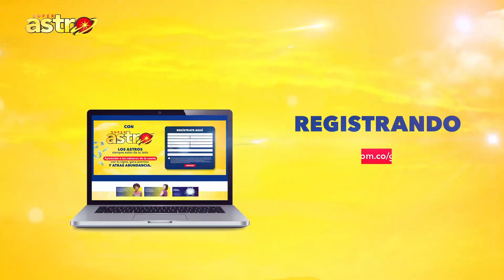DORADO TARDE de HOY Resultado sábado 17 de JUNIO de 2023 ✅✅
Si estás buscando el resultado de la lotería Dorado Tarde del sábado  17 de JUNIO, ¡has llegado al lugar indicado! Aquí encontrarás el último resultado de Dorado Tarde del sábado  17 de JUNIO, así como las estadísticas y los resultados anteriores.
En este sorteo de la lotería Dorado Tarde, celebrado el sábado  17 de JUNIO, podrás conocer si has ganado el premio JUNIOr. También te ofrecemos información sobre el resultado de Dorado Mañana del mismo día.
¿Quieres saber si eres el afortunado ganador del sorteo de Dorado Tarde del sábado  17 de JUNIO? Consulta ahora mismo el resultado de la lotería y comprueba si tu número ha salido ganador. Además, puedes encontrar información sobre las estadísticas de Dorado Tarde del sábado  17 de JUNIO y los resultados de sorteos anteriores.
Si te interesa apostar en el próximo sorteo de la lotería Dorado Tarde, no te pierdas la información sobre las apuestas de Dorado Tarde del sábado  17 de JUNIO y las probabilidades de ganar.
En resumen, si buscas el resultado de la lotería Dorado Tarde del sábado  17 de JUNIO, estadísticas, resultados anteriores, información sobre apuestas y probabilidades de ganar, ¡estás en el lugar correcto!

resultado dorado tarde de hoy sabado  17 de JUNIO
dorado tarde estadisticas sabado  17 de JUNIO
loteria el dorado mañana sabado  17 de JUNIO
dorado tarde ayer sabado  17 de JUNIO
último resultado de dorado tarde sabado  17 de JUNIO
lotería de dorado tarde sabado  17 de JUNIO
dorado de la tarde sabado  17 de JUNIO
sorteo dorado tarde sabado  17 de JUNIO
último resultado del dorado tarde sabado  17 de JUNIO
dorado noche ayer sabado  17 de JUNIO
dorado tarde hoy ultimo sorteo sabado  17 de JUNIO
el dorado tarde sabado  17 de JUNIO
loteria dorado tarde hoy sabado  17 de JUNIO
dorado tarde de ayer sabado  17 de JUNIO
chance dorado tarde sabado  17 de JUNIO
dorado tarde del día de hoy sabado  17 de JUNIO
estadísticas dorado tarde sabado  17 de JUNIO
resultado dorado tarde del día de hoy sabado  17 de JUNIO
lotería el dorado tarde sabado  17 de JUNIO
último sorteo del dorado tarde sabado  17 de JUNIO
resultado dorado tarde ayer sabado  17 de JUNIO
resultado del dorado tarde hoy sabado  17 de JUNIO
estadísticas de dorado tarde sabado  17 de JUNIO
dorado tarde resultados y estadisticas sabado  17 de JUNIO
resultados dorado la tarde sabado  17 de JUNIO
dorado tarde hoy resultados sabado  17 de JUNIO
dorado tarde ultimo resultado sabado  17 de JUNIO
resultado dela loteria dorado tarde sabado  17 de JUNIO
dorado tarde ganar chance sabado  17 de JUNIO
resultado de lotería dorado tarde sabado  17 de JUNIO
dorado mañana ultimo sorteo de hoy sabado  17 de JUNIO
dorado noche resultados y estadísticas sabado  17 de JUNIO
dorado mañana y tarde hoy sabado  17 de JUNIO
dorado tarde resultados y estadísticas sabado  17 de JUNIO
dorado noche loteria sabado  17 de JUNIO
dorado tarde y estadística sabado  17 de JUNIO
el último resultado del dorado tarde sabado  17 de JUNIO
resulta la lotería dorado tarde sabado  17 de JUNIO
dorado tarde y astro sol sabado  17 de JUNIO
dorado mañana y tarde de hoy sabado  17 de JUNIO
dorado tarde noche sabado  17 de JUNIO
resultado de dorado de mañana sabado  17 de JUNIO
y dorado tarde sabado  17 de JUNIO
apuestas el dorado tarde sabado 20